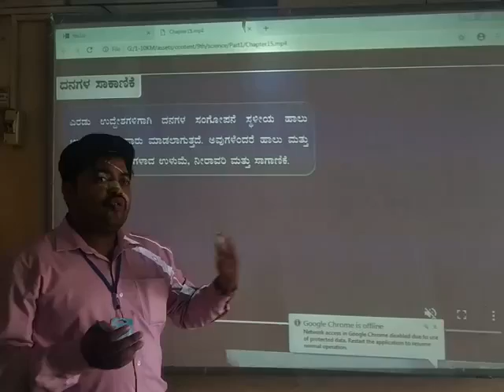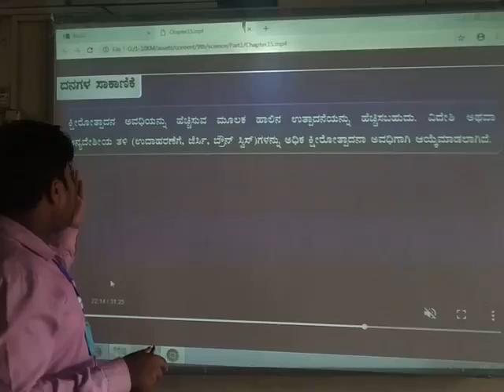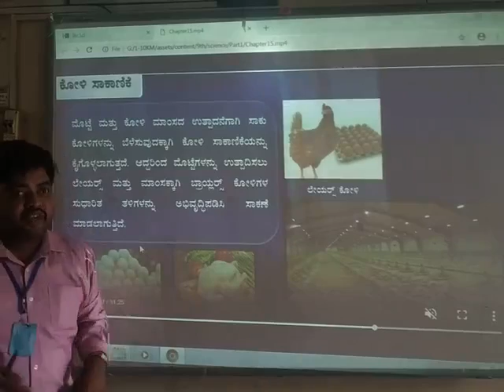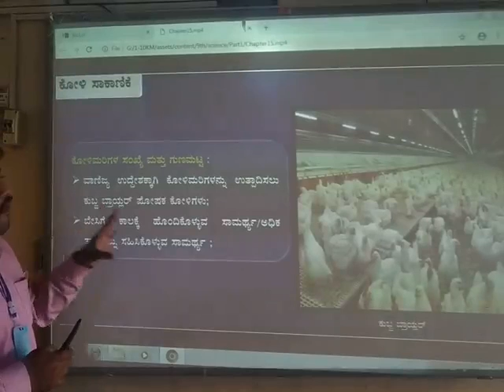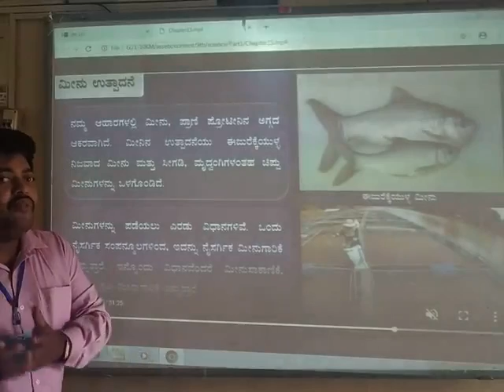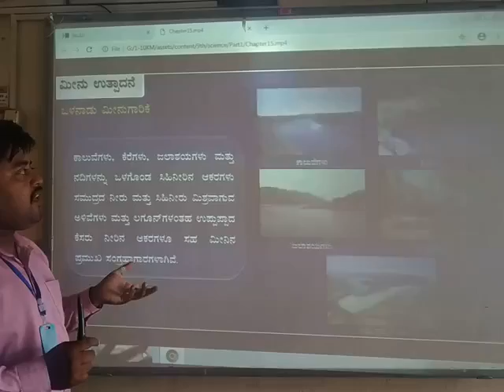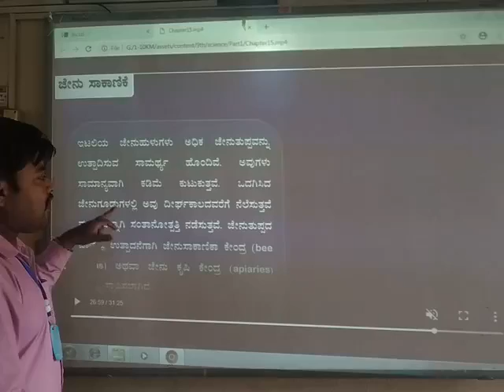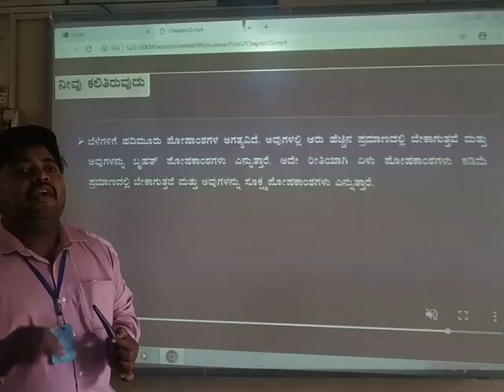9th science ಕೋಳಿ ಸಾಕಾಣಿಕೆ.ಮೀನು ಉತ್ಪಾದನೆ ಹಾಗೂ ಜೇನು ಸಾಕಾಣಿಕೆ